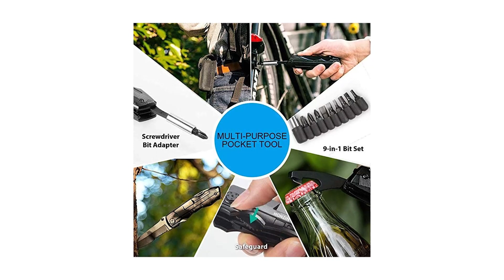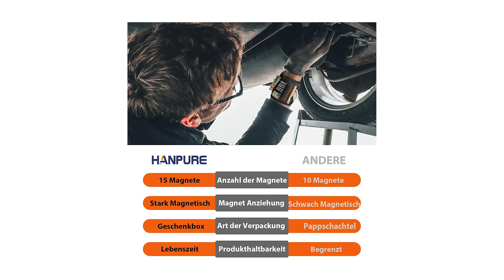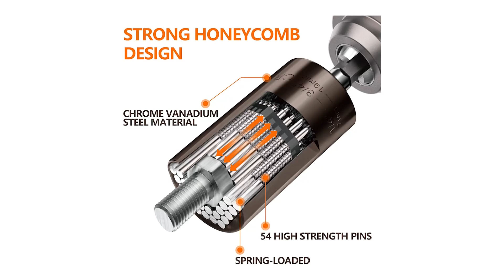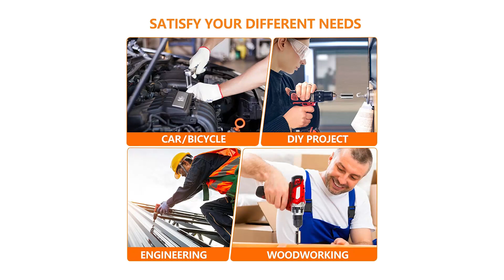Top Migliore ⊗ UTILI GADGET DA CASA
Il vincitore della qualità è l' Honzin Coltello.

Con 16 funzioni da pinze a cacciaviti, pinze normali, tronchesi, lama, cacciavite a croce, ecc. Utilizzare questa pinza multitool per fissare e riparare quasi ogni tipo di casa e grande per necessità di sopravvivenza.
Realizzato in acciaio inossidabile per prevenire la ruggine, questo utensile è progettato con impugnatura ergonomica antiscivolo, che garantisce prestazioni affidabili a lungo termine.
Vengono forniti con 9 pezzi di cacciavite e connettore magnetico, pronti per essere trasformati in un cacciavite per soddisfare le diverse esigenze che potresti incontrare.
Tutti i piccoli attrezzi possono essere piegati facilmente senza occupare molto spazio e c'è una borsa in nylon che può essere attaccata direttamente alla cintura e alla borsa per un facile trasporto.

L'alternativa è il Hanpure Bracciale.

15 magneti più forti nel cinturino magnetico Hanpure per viti sono molto più potenti di altri braccialetti magnetici simili di altre marche. Il magnete da polso circonda quasi tutto il polso per tenere viti, chiodi, bulloni, martelli, trapani, elementi di fissaggio, perni, chiavi e rondelle.
Perfect Practical deve avere regali per gli uomini. I gadget magnetici da uomo sono un regalo sorprendente e sorprendente per gli uomini del papà quando lavorano nell'edilizia, nella ristrutturazione di case, ecc.
Due tasche uniche con cinturino magnetico in canapa per tenere gli attrezzi con due piccole tasche, anche come grande aggiunta a oggetti non magnetici e parti in plastica.
Mani libere, fantastico risparmio di tempo, semplice ed efficace porta utensili magnetici per uomini Non dovrai più correre avanti e indietro continuamente per ottenere strumenti e parti, e non dovrai più tenere penne di pressione o chiodi in tasca o in bocca.
Il vincitore del premio è l' Soofun Chiave Universale.

Sia che si tratti di un professionista o di un artigiano per hobby, verrà utilizzato Chiave universale Set di chiavi a bussola universale adatto per standard da 1/4 a 3/4inches e dado metrico da 7 mm a 19 mm e altri oggetti di varia forma e dimensione.
Per tutti gli strati del pavimento, conciatetti, tecnici di elettronica, meccanici, ingegneri meccatronici, montatori, carpentieri, falegnami come strumento è perfettamente adatto.
Chiave universale è realizzato in acciaio al cromo e ad alta resistenza e molto resistente, Con Chiave universale è possibile concentrarsi sul lavoro importante di nuovo! Il perfetto Amazon regali per gli uomini.
Il regalo unico per l'uomo, padre, amico, amico, papà, nonno, tuttofare o tuttofare nella loro vita per la festa del papà! Regali di Natale per gli adulti o per il 30°, 40°, 50°, 60° compleanno che la persona amata è garantita non avere.